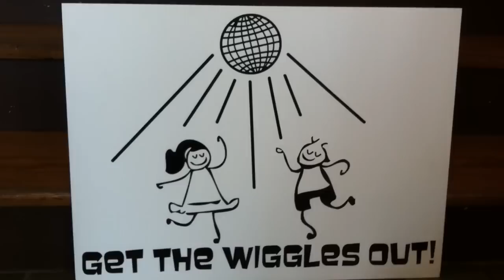Get the Wiggles Out February 2011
The Baby Posse showed up to let our babies, crawlers, cruisers, toddlers, & kiddos dance, bounce, run, laugh, swing, and play until their parents could take no more! It was held at the Double-Red-Door Auditorium & Theatre and was a free music-filled event. Special thanks to Andrea for the very popular pushable trike, Carrie and Stephen for the amazing Bouncy Castle, Leslie Moïse for the puppet storytelling (with one written especially for today) and J2 for dj'g!